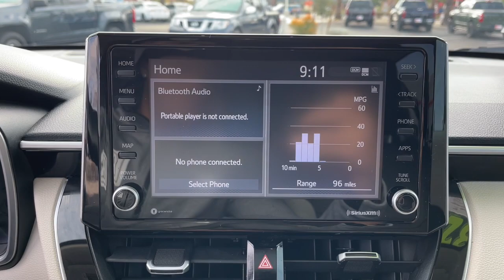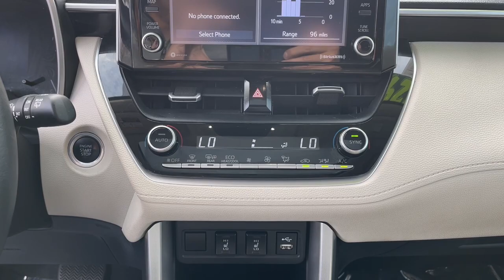2022 Toyota Corolla_Cross Mesa, Tempe, Chandler, Scottsdale, Gilbert, AZ 230241A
Sonic Silver Used 2022 Toyota Corolla_Cross XLE available in Mesa, Arizona at Riverview Toyota. Servicing the Tempe, Chandler, Scottsdale, Gilbert, AZ area.

Riverview Toyota
2020 W. Riverview Auto Drive

Recent Arrival! Clean CARFAX. CARFAX One-Owner.31/33 City/Highway MPGSonic Silver 2022 Toyota Corolla Cross XLE FWD CVT 2.0L I4 PDI DOHC 16V LEV3-SULEV30 169hpAll vehicles pass a stringent 160 point inspection. Most late model vehicles have Platinum Toyota warranty options available for pennies on the dollar!Our Mission:* To ensure you have an exceptional experience with us today regardless of your decision.* To treat you with respect and provide you with all the information you need to make informed choices.* To help change your perception about what the car buying and car servicing experience should be.* To build your desire to share your wonderful experience with friends and family.*Disclaimer:*Most optional equipment already added to vehicle. Tax title and registration are not included in prices shown unless otherwise stated. Manufacturer incentives may vary by region and are subject to change. Vehicle information & features are based upon standard equipment and may vary by vehicle. Monthly payments may be higher or lower based upon incentives qualifying programs credit qualifications residency & fees. No claims or warranties are made to guarantee the accuracy of vehicle pricing payments or actual equipment. Call to confirm accuracy of any information. Purchase price does not include tax title license finance charges $499 doc fee and any dealer add-ons. Vehicle reconditioning and or certification may require additional fees. Please verify all information. We are not responsible for typographical technical or misprint errors. Inventory is subject to prior sale.